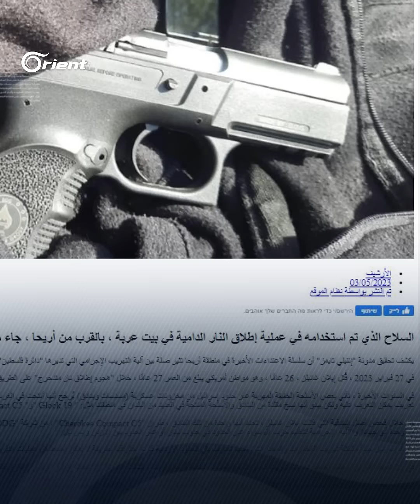ما علاقة النائب الأردني عماد العدوان بتاجر المخدرات السوري الذي قتلته الغارة الأردنية؟